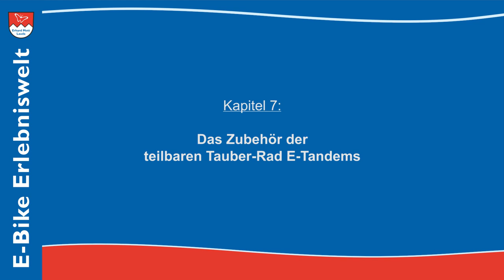Das teilbare Tauber-Rad E-Tandem | Kapitel 7: Zubehör | E-Bike Erlebniswelt Erhard Mott Lauda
Das teilbare Tauber-Rad E-Tandem | Kapitel 7: Zubehör

Wenn Sie mit dem teilbaren Tauber-Rad Elektro-Tandem auf Tour sind, brauchen Sie mit Sicherheit ein paar nützliche Zubehör Artikel:
✔ Ein Rückspiegel ist wohl keine Pflicht, bringt Ihnen jedoch viel Sicherheit im Straßenverkehr
✔ Der abschließbare Gepäckträger-Koffer erfüllt den gleichen Zweck wie ein PKW Kofferraum
✔ Flaschenhalter am Soziuslenker sind sehr praktisch, um beide Tandemfahrer*innen unterwegs mit Getränken zu erfrischen
✔ Ein Faltschloss schützt Ihr geparktes E-Bike Tandem vor unerlaubtem Zugriff
✔ in der Lenkertasche befindet sich das Smartphon bzw. Navigationsgerät

E-Bike Erlebniswelt
Erhard Mott | MVB GmbH
Rathausstraße 3-7
D-97922 Lauda-Königshofen